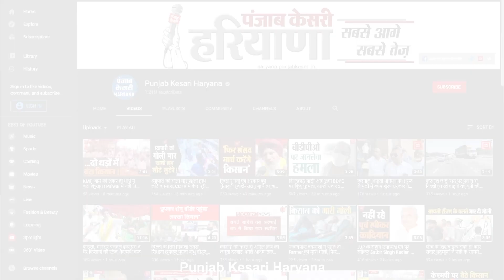दोस्तों में बांटने के लिए मिठाई लेने बाजार गए दो युवकों की गोली मारकर हत्या, आरोपी फरार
आपसी  रंजिश के चलते  बदला  लेने का इंतजार कर रहे बदमाशों ने  इन  दो युवकों को भरे बाजार में गोली मार  दी  जिससे  दोनों की मौत हो गई, पूरा मामला  रेवाड़ी के कोसली का है, जहां दोस्तों के लिए मिठाईयां लेने के लिए 24 वर्षीीय यशदेव उर्फ ईशू और 25 वर्षीय अक्षय  उर्फ बादशाह अपना  गाड़ी से बाजार गए थे, जैसे ही दोनों रेलवे स्टेशनके पास पहुंचे करीब  तीन से चार बदमाशों ने उनपर  गोलियां चलानी शुरू कर दीं,  जब तक दोनों कुछ समझ पाते, बचने की  कोशिश करते बदमाश भीड़  का  फायदा उठाकर फरार हो गए, बदमाशों ने करीब  6 राउंड फायरिंग की  थी,  इस  दौरान चार गोलियां शीशे को चीरती  हुईं दोनों की  पीठ और गर्दन में लगीं जबकि  दो गोलियां गाड़ी  की  पीछे की  साइड  मारी  गईं, परिजनों की  माने  तो बदमाशों की तरफ से पहले ही धमकी दी गई  थी  और यही वजह है कि  दोनों को  घर से बाहर जाने से मना भी  किया गया  था।